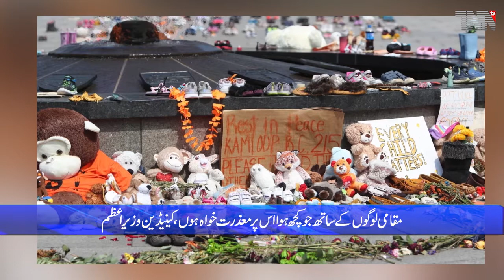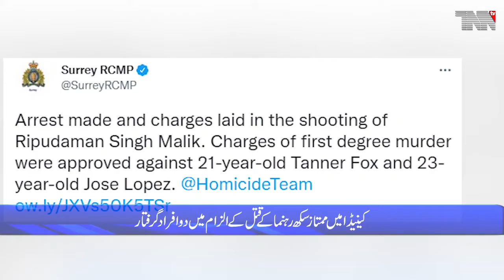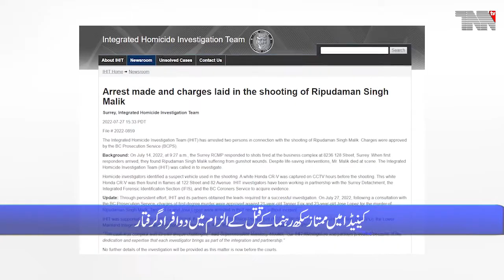Canada Top Stories July 28. 2022